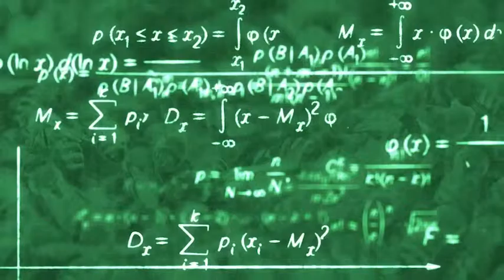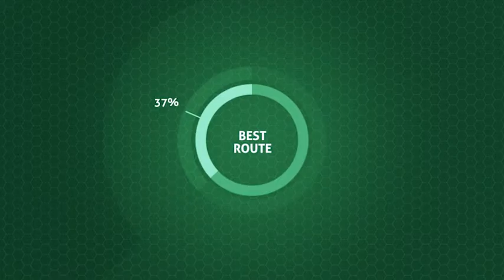Ventia SHEQ Bee Analogy